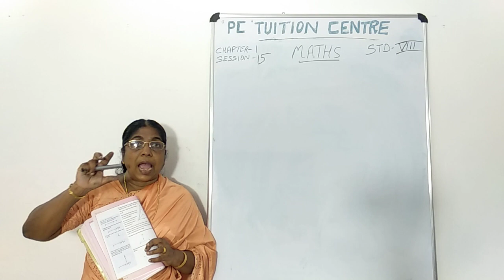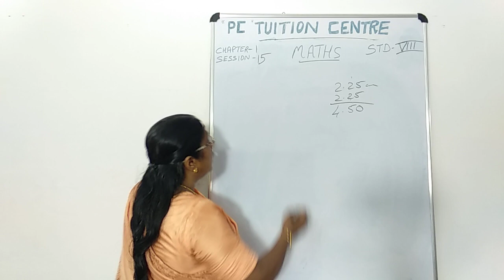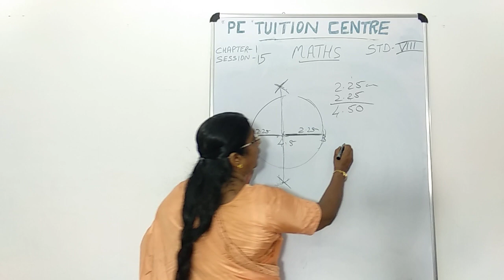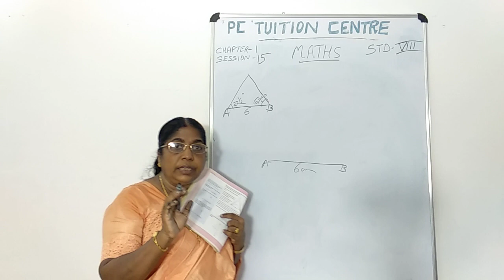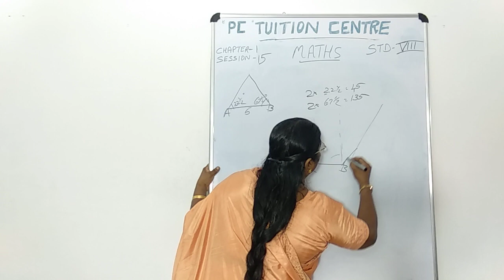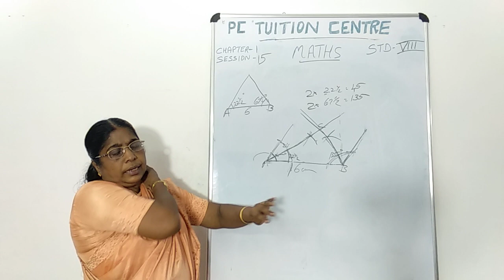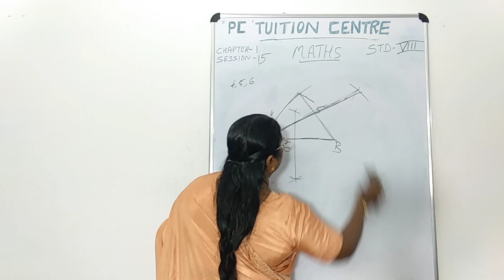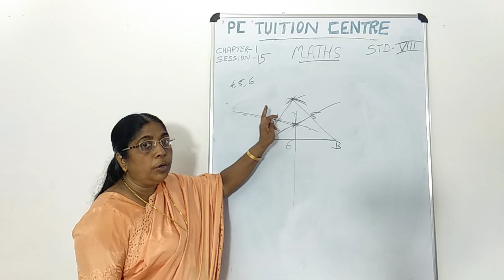8th std maths chapter 1 session 15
This chapter is from the first unit of Kerala state syllabus class 8
CHAPTER  1- Equal triangles